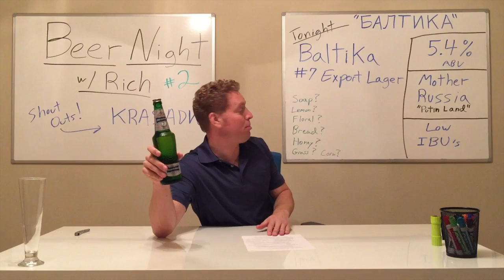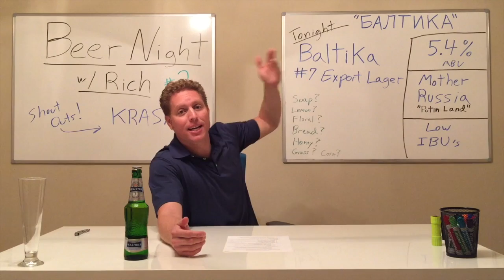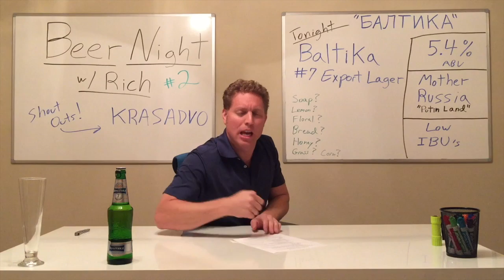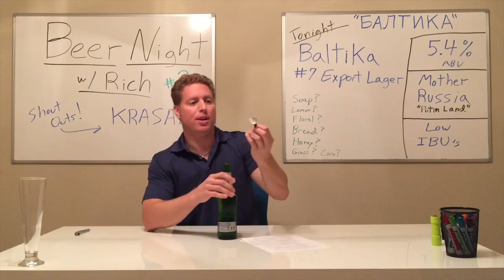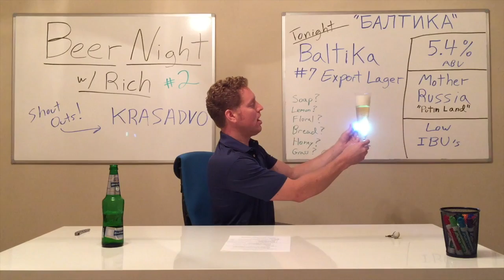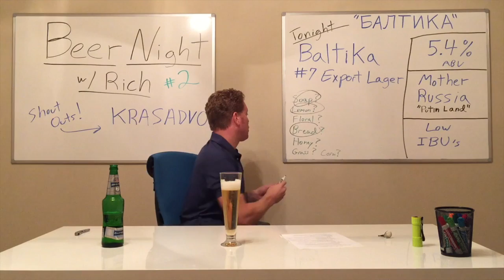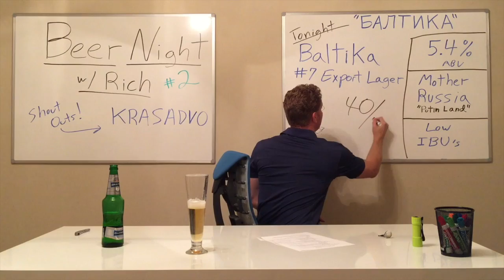Beer Review #2 - Baltika 7 Export Lager - Beer Night w/ Rich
Trying to avoid my Russian-speaking wife, I explore the Russian beer brand “Baltika” and review their #7 “Premium” Export Lager. Answer the trivia question at the end to get on the whiteboard for next week’s beer review, Stone IPA. на здоровье!